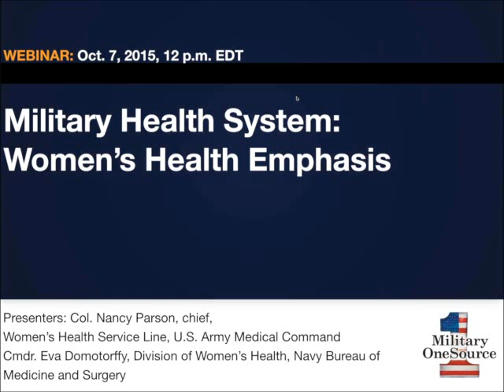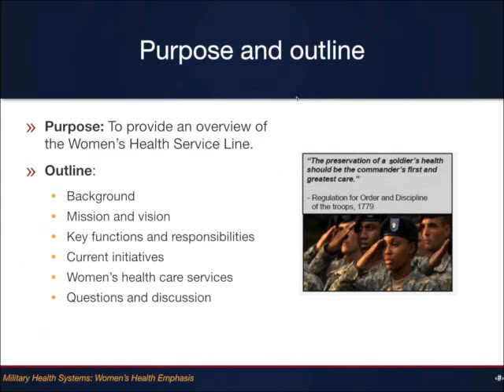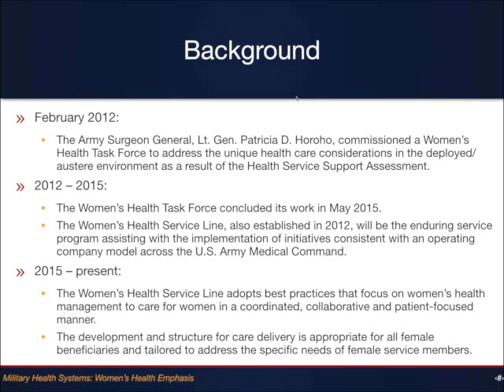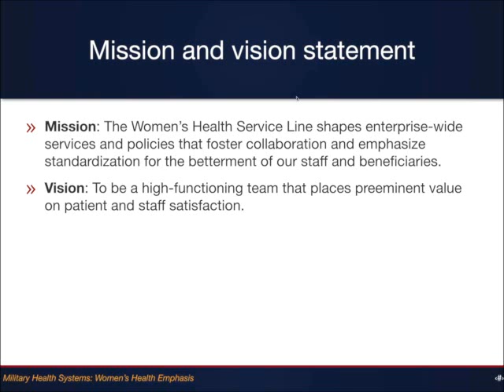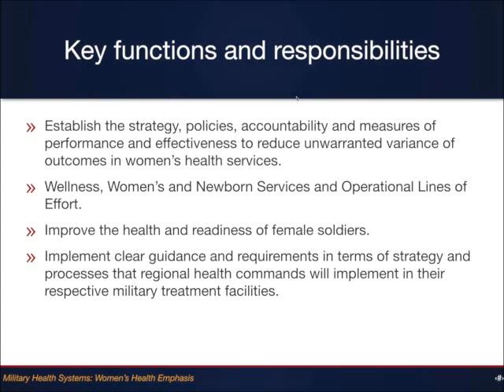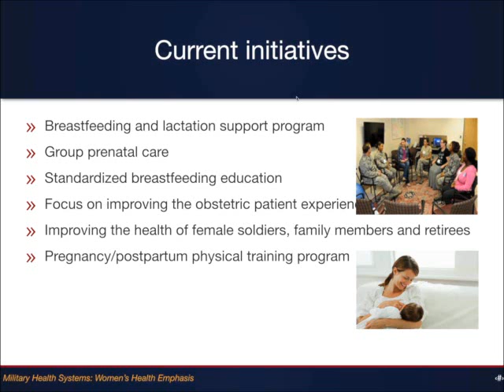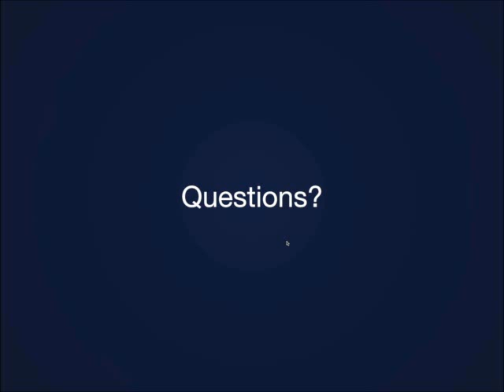Military Health System: Women’s Health Emphasis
This webinar will provide audiences with an overview of each branch of service highlighting services and programs to help women in the services stay healthy and mission ready.

Military OneSource is your 24/7 connection to information, answers and support to help you reach your goals, overcome challenges and thrive. As a member of our military family, you are eligible to use this Department of Defense-funded program anytime, anywhere. Turn to Military OneSource for tax services, spouse employment help, webinars and online training, relocation and deployment tools, and much more. Learn about some of the ways we serve you